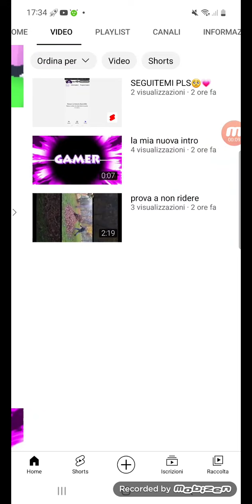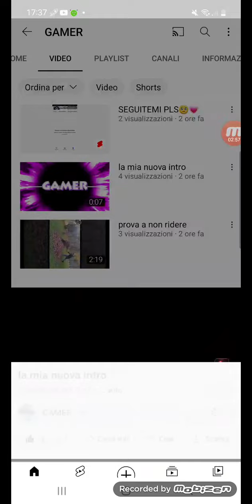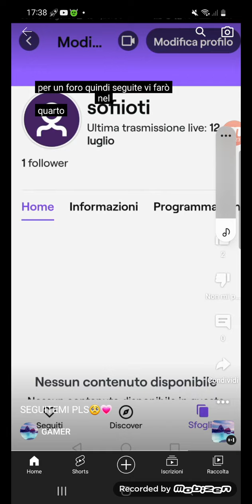reagisco hai video meno famosi di uno youtuber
ciao ragazzi oggi reagiremo hai video di uno youtuber che si chiama gamer che ha fatto solo 3 video

🔔clica sulla campanella
😊divertiti